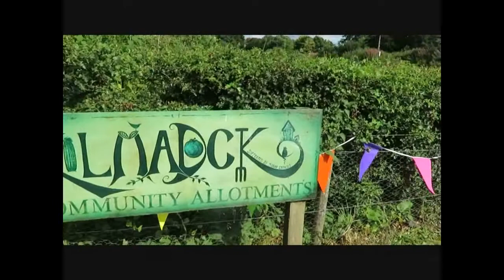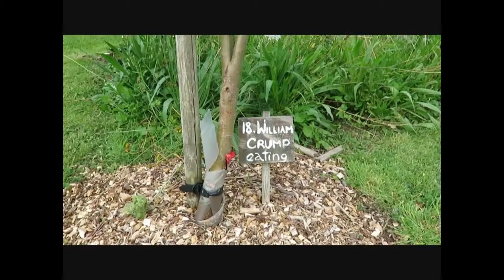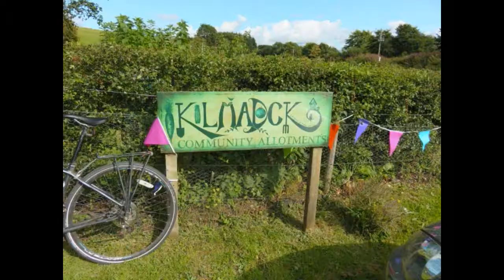Doune village Allotments 2017